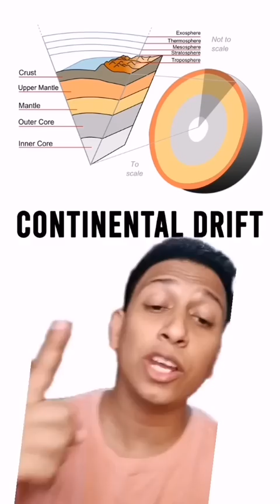අවුරුදු මිලියන 200කින් ලංකාව කොහෙද?